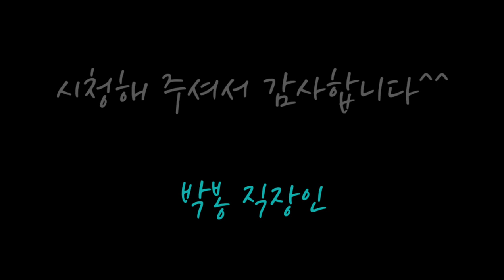울산 패러글라이딩 이륙모음 감상하기 // 간월재 지금은 드론 촬영 금지구역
*드론 촬영 승인 받고 비행 전후 보고하며 촬영 했습니다*

''울산 패러 글라이딩''은 예약제 랍니다^^
검색 하시면 자세히 나와요^^

기관에 드론 촬영 승인 신청을 한달 전에 해놨었어요^^
비가 안오길 빌며 빌며^^
간월재 도착!
때마침 패러 글라이딩을 하십니다!
이때다 싶어 단장님께 촬영 승락을 받았는데 멀리서 찍는 조건하에
이륙 모음을 조금 담을 수 있었습니다!
(감사 합니다😊)

역시 지역마다 패러 글라이딩! 정말 뷰 다르니 드론으로 따라 다니면서 우와😍 타보고 싶었어요!

기회 된다면 360° 액션캠을 장착하고 비행해 보고 프네요😊

※영상의 무단 사용은 법적 처벌을 받습니다※

이지역은 현재 드론을 띄울 수 없는 곳이 되었네요 다행이 바뀌기 전에 담아서 다행입니다. 아쉽네요😥

Artist:
Sappheiros-you